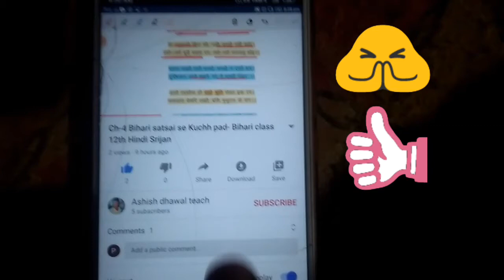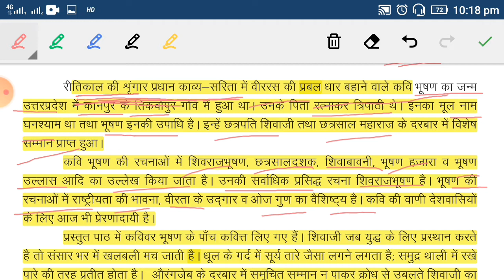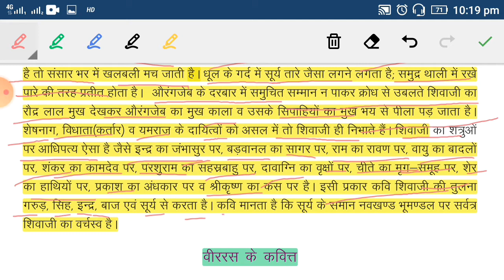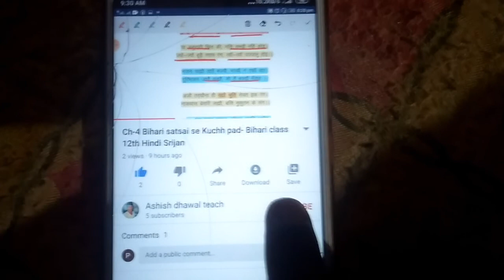Ch- 5/Veer ras ka kavitt/Bhusan kavi /Hindi srajan/class 12th/ RBSE board /line to line explained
I have uploadedCh- 5 Veer ras ka kavitt-Bhusan kavi ,Hindi srajan,  class 12th RBSE  board , line to line explained Ch- 5 वीर रस के कवित्त - भूषण Hindi सृजन class 12th Full हिन्दी  व्याख्या class 11th students who are going to come in the class 12 next year so that they might learn in the at their houses very easily in easy language
Puli RBSE book explained